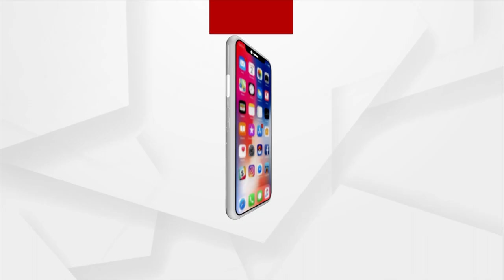Lemons are the New Gold, Thieves steal 60 kg lemon from Uttar Pradesh market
With the prices of lemon skyrocketing in the market, thieves in Shahjahanpur stole 60 kilograms of lemon stored in a vegetable trader's godown.